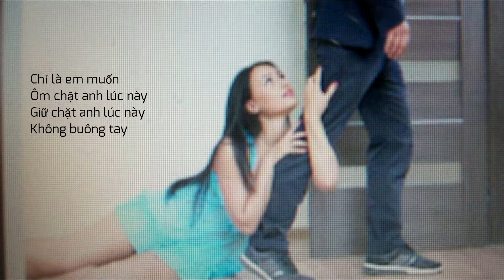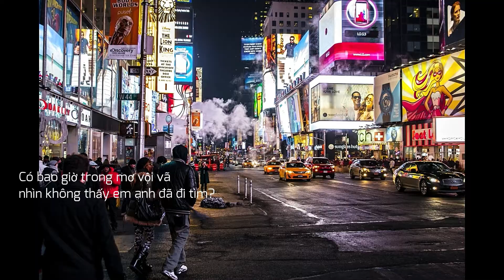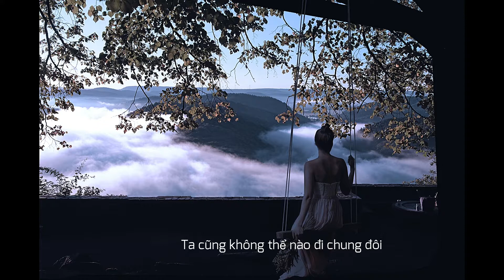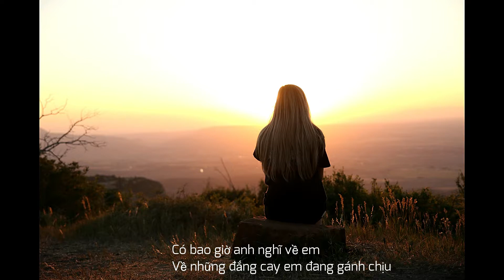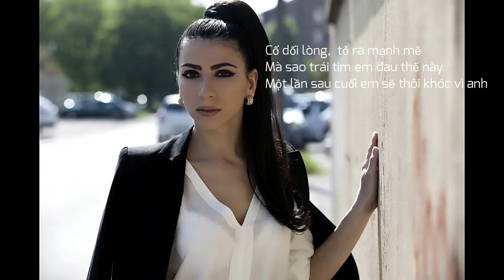Để cho em khóc - Vy Oanh